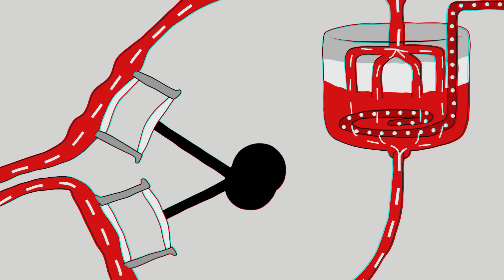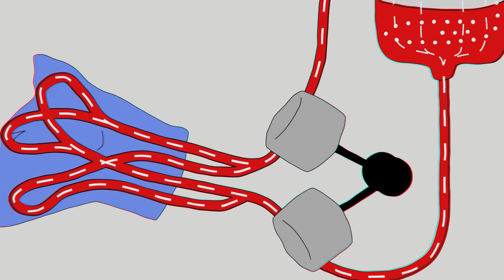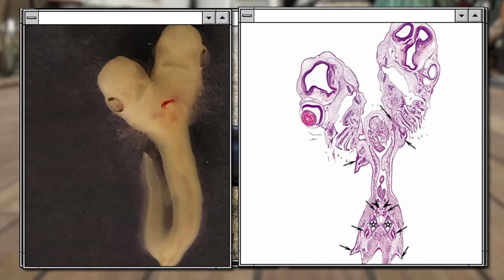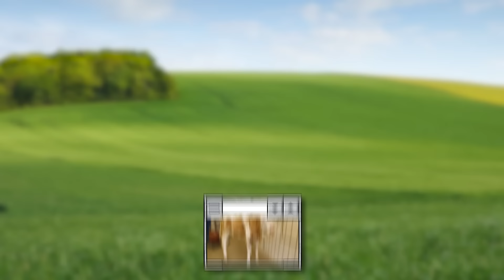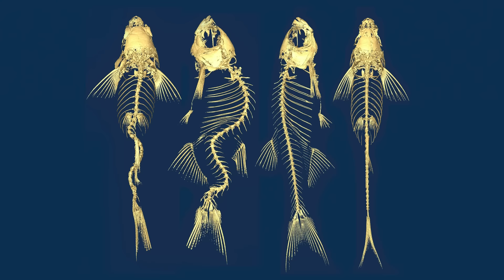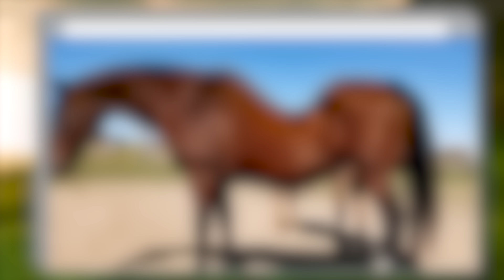15 Необычных Животных, в Существование Которых Сложно Поверить